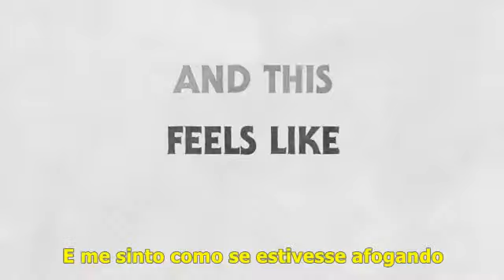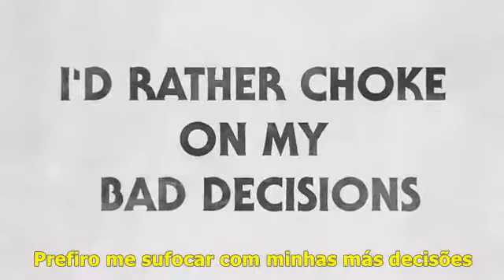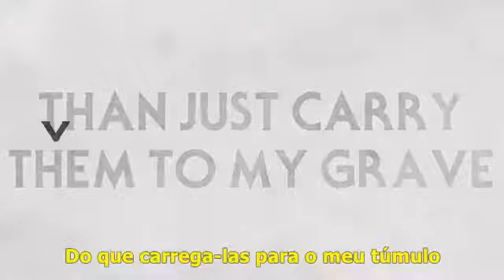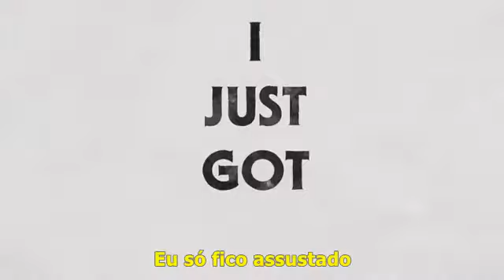Gavin James Always